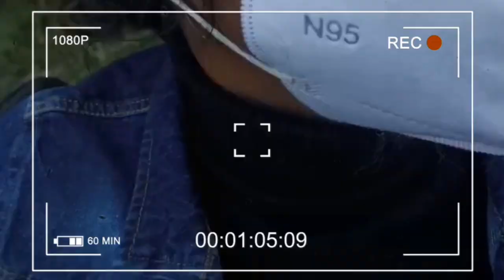A TRIP to KAZIRANGA | A travel Video | Lenscap Ukd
It was a field trip to Kaziranga National Park from Biswanath College of Education on January 9, 2022. And I tried to organize the footages in a different way. Due to some issues during the trip I couldn't take much footages but what I have did I tried my best. Hope you liked it.

Use Earphones/ headphones for better quality sound experience.

Voiceover written by Utpal kr Deka.
Recited by Ashish prodhan.

I am Utpal kr Deka..
Work with a Camera is my Passion. Make sure you joined my family and I'll show you the beautiful things around me...

Keep supporting...